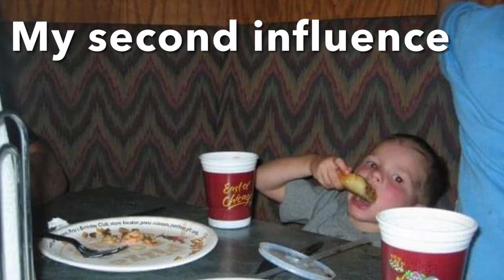Michael Coers Legacy - Cypress ranch